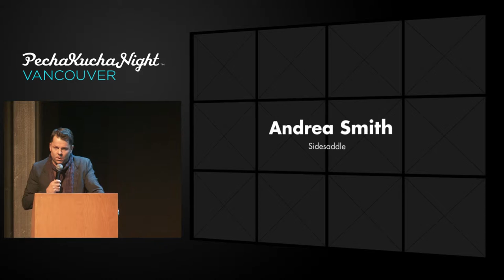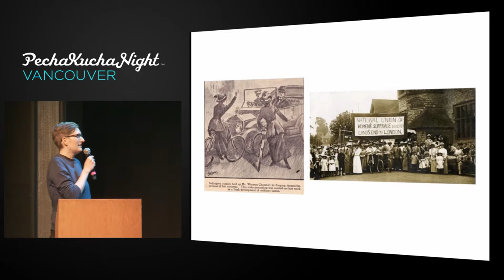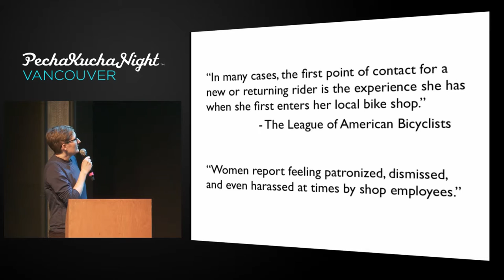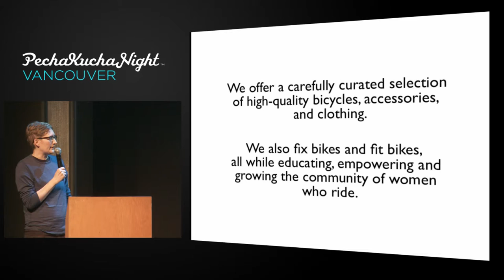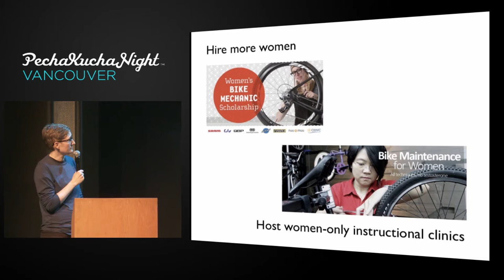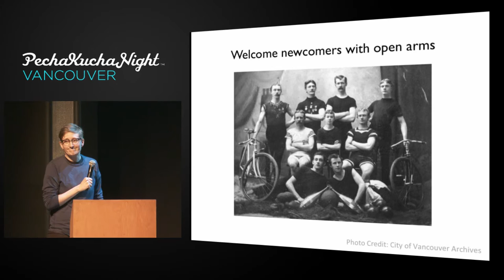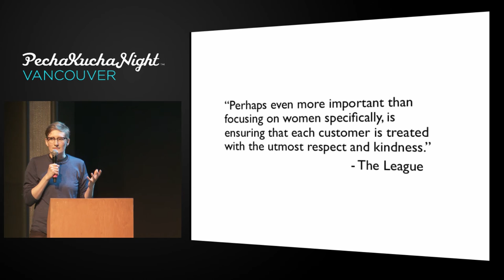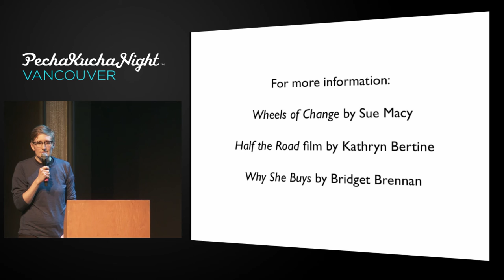Pecha Kucha 37: Our Green Future - Andrea Smith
Andrea Smith, Sidesaddle

Women gained a significant amount of freedom and independence with the invention of the bicycle. Since then, bicycles have been a mode of freedom. If we are to encourage everyone to adopt more sustainable modes of getting around, we need the infrastructure for it, and we need to welcome everyone to it, not just 50% of the population. Sidesaddle is a small local answer to a big issue that we predict will inspire similar models around the world.